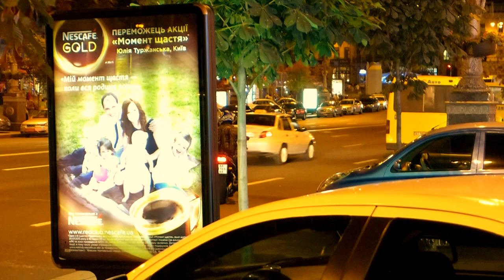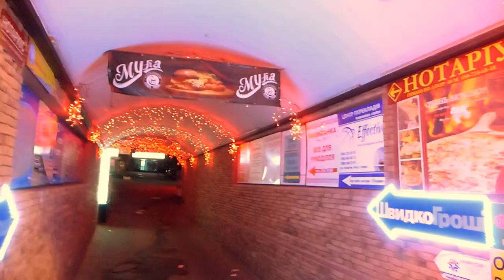walking in Khreshchatyk street Kyiv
Хрещатик - головна вулиця в Києві, Україні.
Khreshchatyk is the main street of Kiev, Ukraine.
Прогулянка вечірнім Хрещатиком Київ Україна
Walking in evening  Kyiv